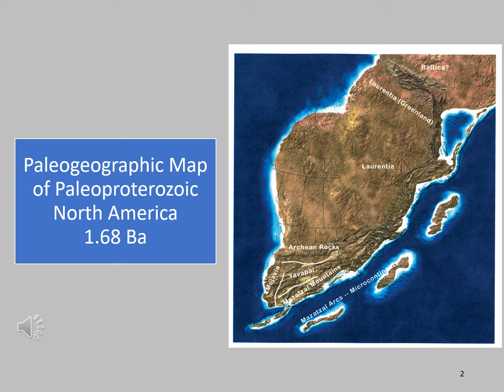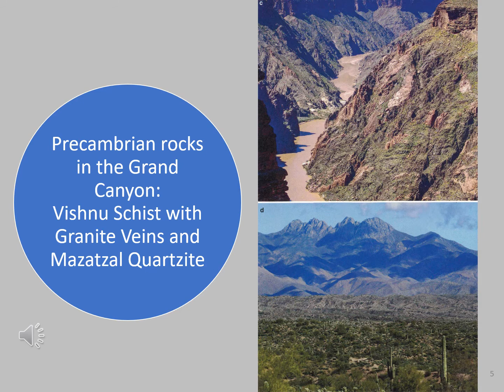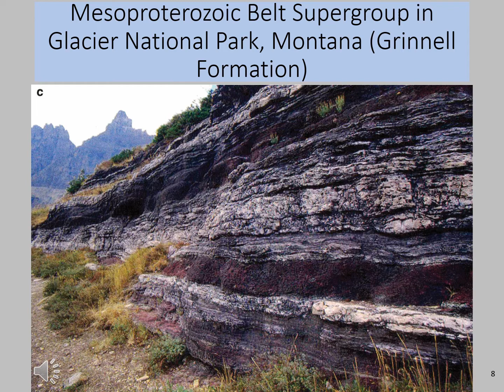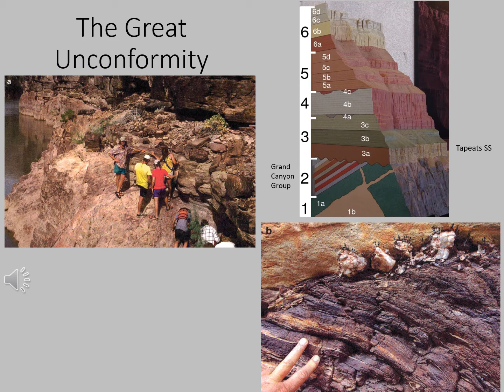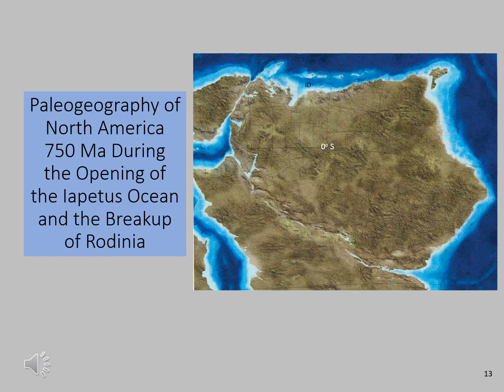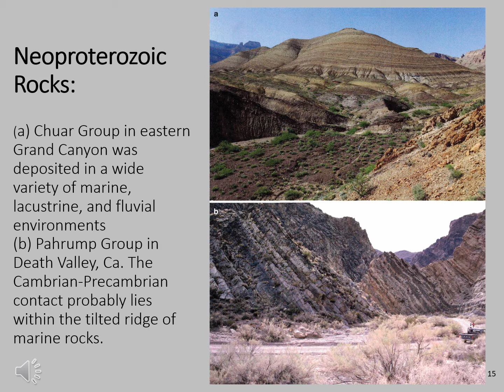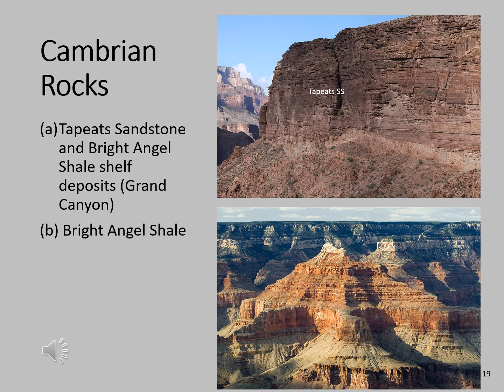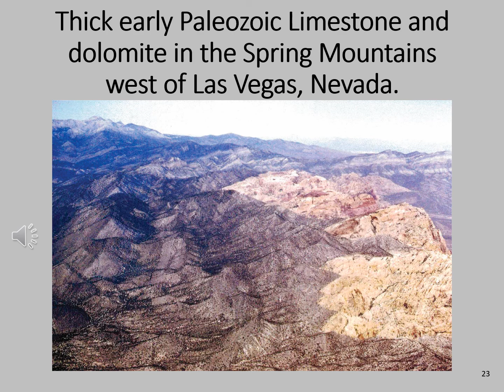Conversations About Geology: Earliest Geologic History of Western North America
Gilbert Bernhardt an Oregon Coast Community College instructor of geology hosts a program entitled Conversations About Geology.  Most of the shows  will concentrate on Oregon Geology with some forays into northern California, Nevada, Idaho, and Washington to help explain the history of these rocks.